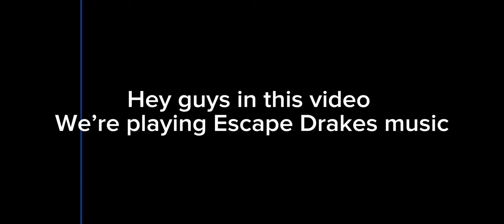ESCAPE DRAKE’S MUSIC STUDIO ROBLOX (MONICA’S POV)